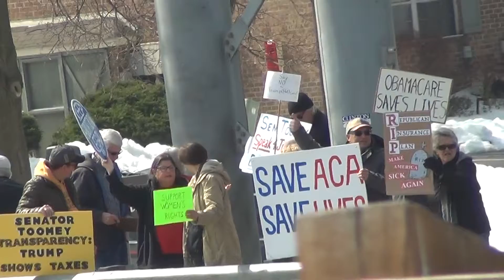local Tuesday's with Toomey protest sparks activism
Reporting from the Tuesday's with Toomey protest on Cedar Crest Boulevard in Allentown, PA.